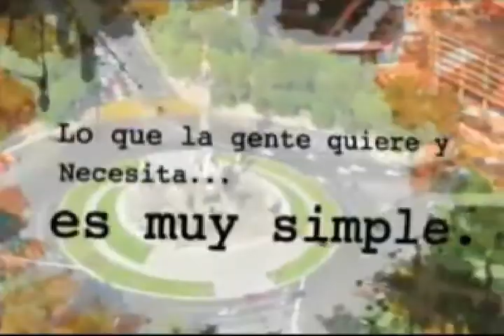PROYECTO* 21 05 DE JUNIO 2013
"LA PREPOTENCIA DE LOS POLITICOS"